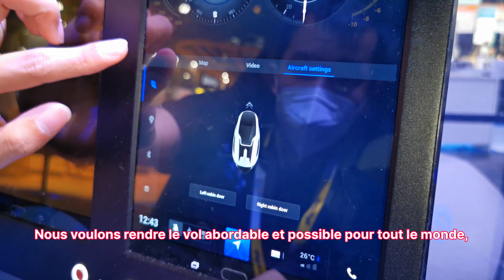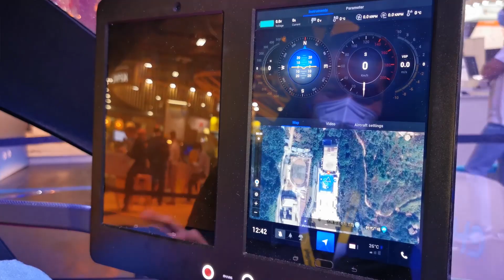EHang 216, le taxi drone qui se prépare à conquérir les airs, se dévoile pour Clubic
Le taxi drone de la société chinoise EHang était sans aucun doute l'une des attractions majeures de l'édition 2021 de VivaTech. Forcément, l'appareil à décollage et atterrissage verticaux nommé "EHang 216AAV" (ou EH216 dans sa version raccourcie) a piqué notre curiosité, et ce d'autant plus qu'il n'en est plus au stade du prototype. Le petit aéronef, qui peut embarquer deux passagers, a même réalisé avec succès plusieurs vols tests en Chine, son marché d'origine, mais aussi en Corée du Sud ou, au début du mois de juin, au Japon. Présentation.